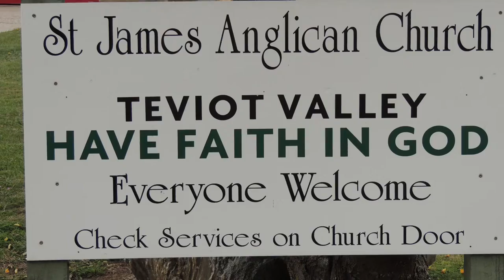St James’s Teviot Valley 150 years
On Sunday 6 November a packed St Jame's Church in Roxborough celebrated 150 years serving the Teviot Valley. Lorraine Benford caught images of people attending the service and the celebration lunch afterwards. Photographs by Lorraine Benford, produced at Peter Mann House by Andrew Metcalfe.